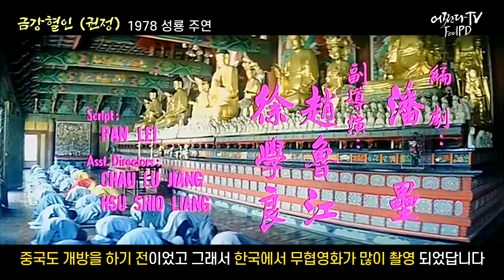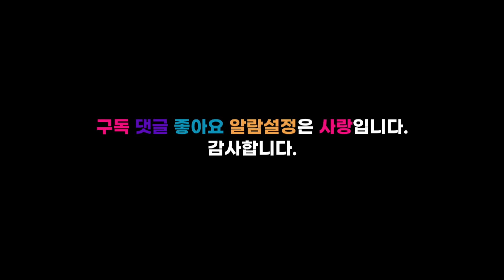[영화리뷰 | 결말포함] 성룡 엉덩이 깠어요 우리 불국사가 중국 소림사라고? 영화 속 우리 문화재 성룡의 금강혈인(권정) Spiritual Kung Fu - Jackie Chan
어쩐다TV FeelPD입니다
럴수 럴수 이럴수가 우리 불국사가 중국 소림사라고?
그 이유를 알아 볼까요?

후원계좌
SC제일은행
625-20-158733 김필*